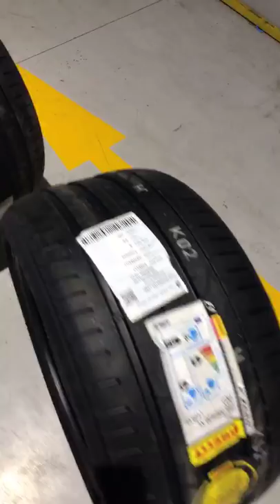VLOG : Remplacer les pneus de ma Panamera :-)